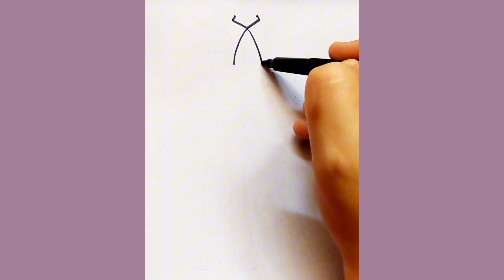Easy drawings for beginners || How to draw a doll